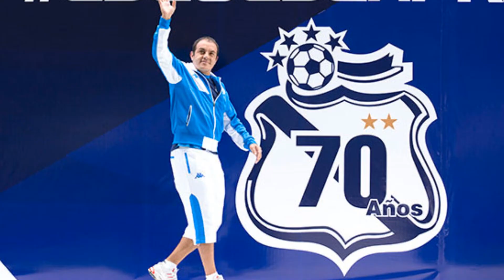¿Qué pasará en la Liga MX?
La Liga MX ha comenzado. Es momento de que sepas que sucederá en el torneo.